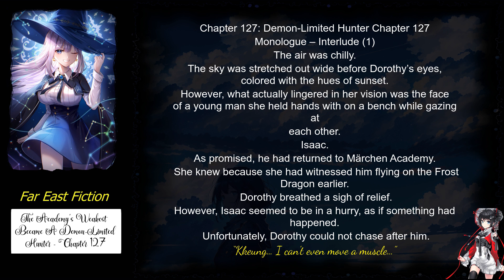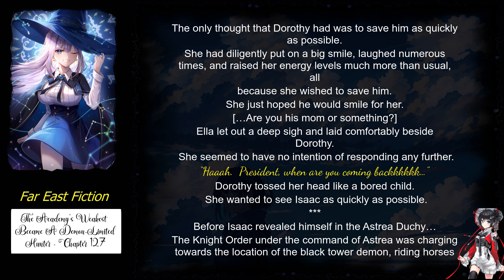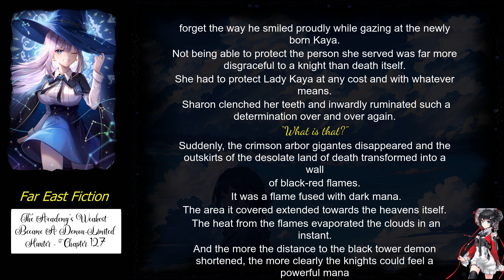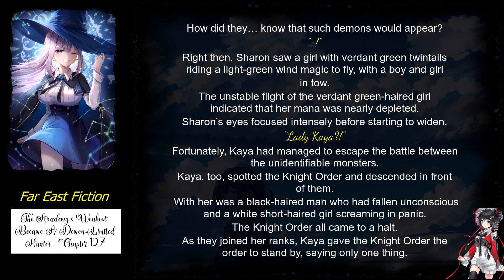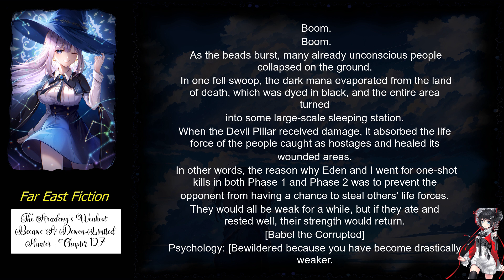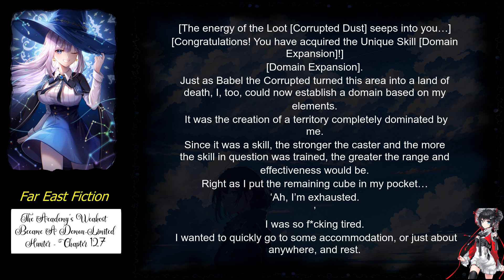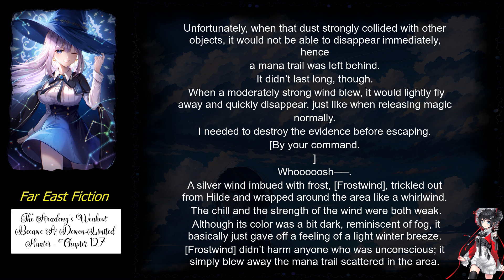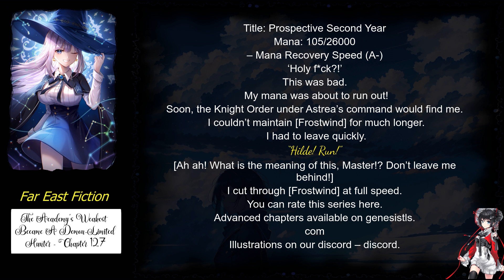The Academy’s Weakest Became A Demon Limited Hunter chapter 127